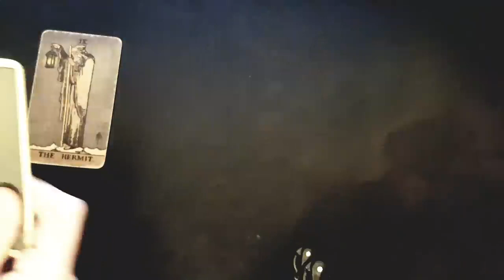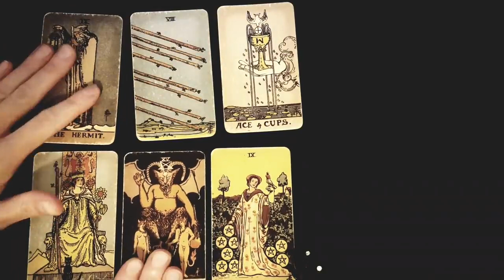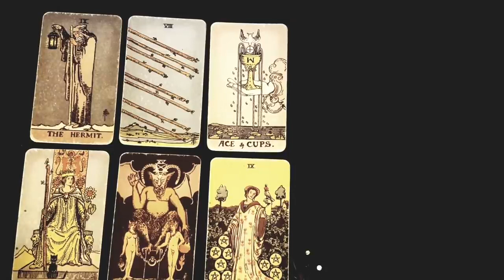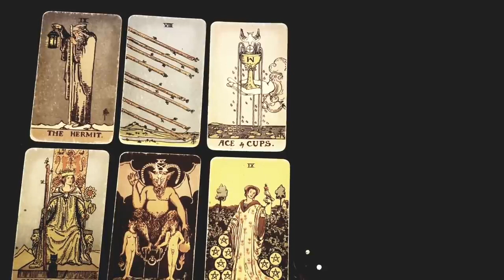SAGITTARIUS💖✨ A FATED MEETING 💖✨YOU ARE BEING GUIDED TO EACHOTHER 💖✨YOU SHARE A DEEP SOUL CONNECTION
Thanks for tuning into watch your 💖✨ A FATED MEETING 💖✨YOU ARE BEING GUIDED TO EACHOTHER 💖✨YOU SHARE A DEEP SOUL CONNECTIONJANUARY 2023 TAROT